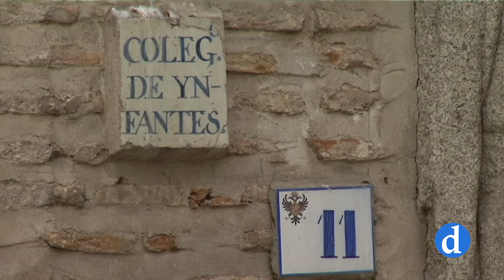Los seises participarán en el espectáculo de Puy du fou